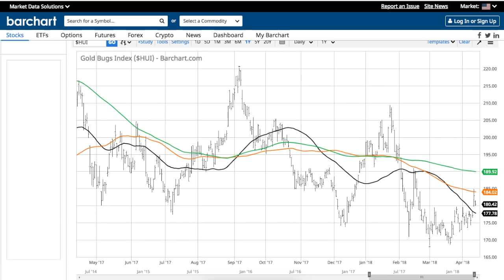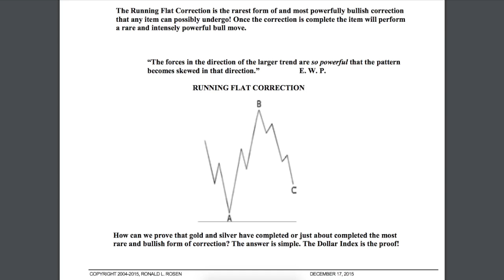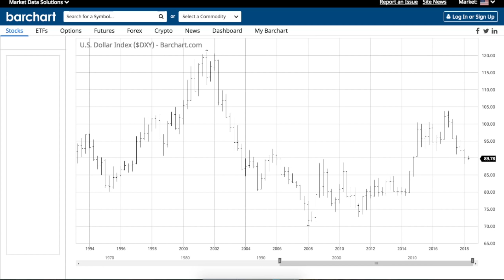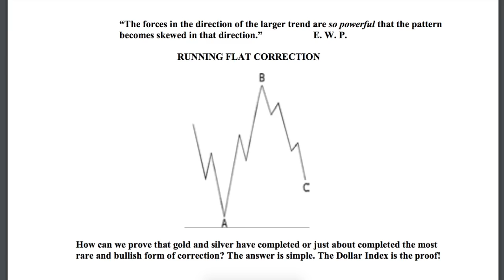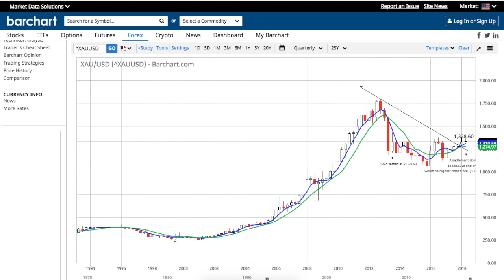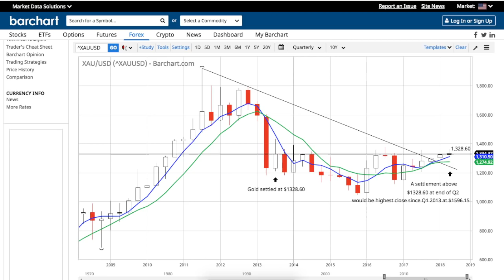Hold on to Your Gold and Silver for Dear Life! Part 1.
BITCOIN: 1AkNoKzbZXJ75BbeGkD2ekUDJQNWDrBgMA
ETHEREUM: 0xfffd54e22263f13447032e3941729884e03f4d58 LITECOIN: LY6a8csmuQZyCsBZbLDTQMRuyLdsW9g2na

In this report, I cover the early market action from London on Friday, April 13th, 2018.